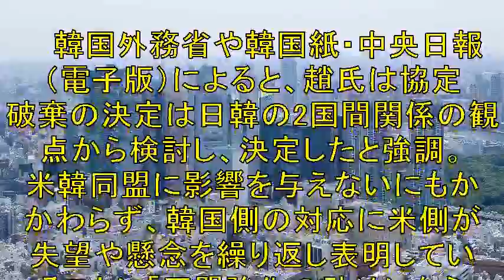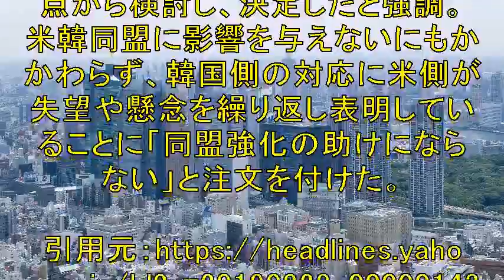韓国次官、「失望」表明に自制要求＝米大使に不満伝達か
【ソウル時事】韓国外務省の趙世暎第1次官は28日
ハリス駐韓米大使と会談し
日韓軍事情報包括保護協定（GSOMIA）の
破棄通告などをめぐり
米国務省が「失望」や懸念を表明していることに対し
自制を求めた。

【関連動画】

無茶苦茶な理屈で日本にケチをつけてくる韓国は、北朝鮮の長距離弾道ミサイルすら日本に因縁をつけてくる。韓国のニュースと反応일본

GSOMIA破棄発表後の為替相場！韓国の株価やウォンがヤバイ事に…金融市場の衝撃は避けられない【韓国経済】

韓国が日韓軍事情報包括保護協定（GSOMIA）破棄！！韓国の安全保障は文在寅に破壊される！！そして日本への影響は？